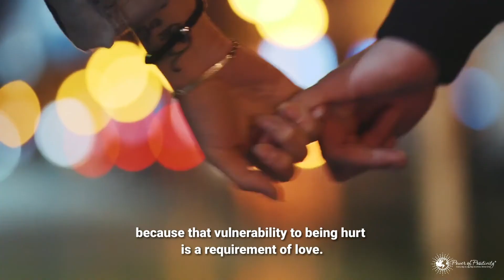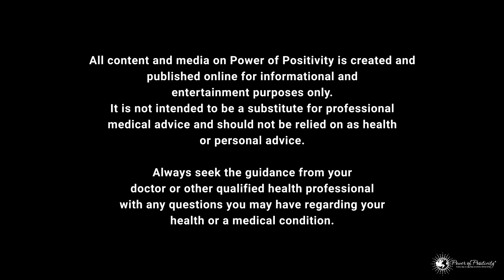10 Behaviors That Keep People From Finding Relationships That Work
Is it possible that your own behavior might be something that is keeping you from finding a relationship that works?